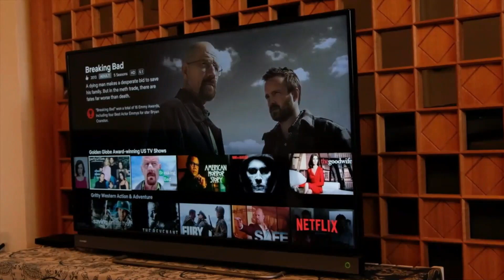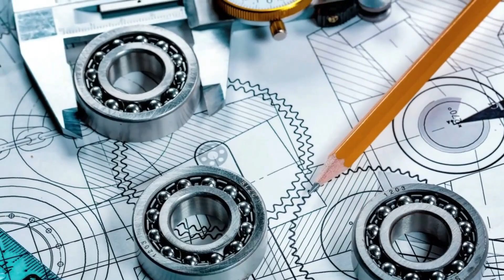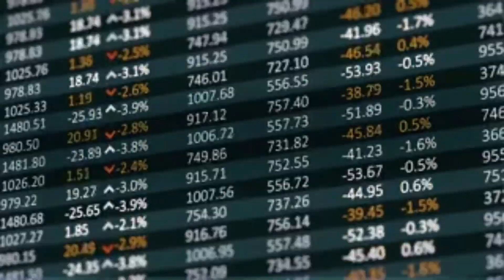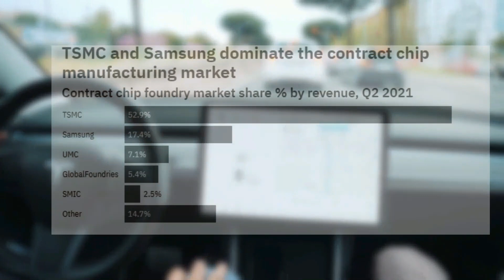One Company that runs the World | TSMC | LEON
One company pretty much has a monopoly in semiconductor business . TSMC . Taiwan Semiconductor Manufacturing Company .TSMC is frequently regarded as a lesser-known company that runs the world due to its significant share of global chip production . In terms of our reliance on them, semiconductor chips are considered the new "oil."